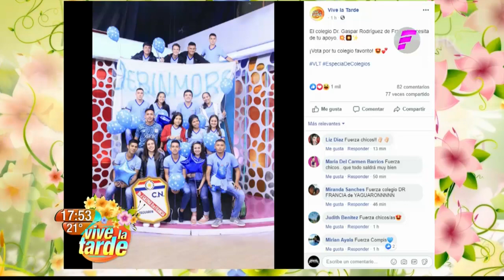Juego 3 en el Especial de Colegios en VLT